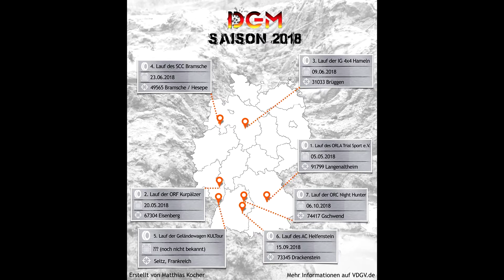Best of DGM 2017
Ein sehr schöne und spannende Saison 2017 geht zu ende und die neue Saison 2018 steht schon vor der Tür.